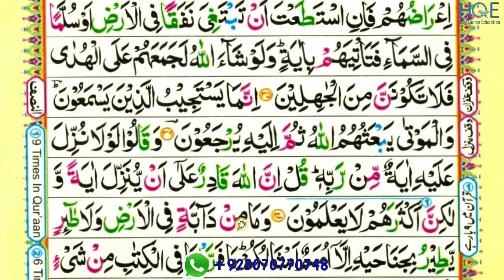surah Al-an'am ayat 35 to 37 part-12 / para 7 / reading word by word with tajweed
This video shows you how to easily read and learn surah Al-an'am ayat 35 to 37 part-12 word by word with tajweed

Queries solved

1) How to learn quran for beginners ?
2) surah Al-an'am reading  ayat 35 to 37 part-12  for beginners
3) surah Al-an'am reading  ayat 35 to 37 part-12 for beginners
4) learn Quran easily word by word
5) how to read Quran easily word by word ?
6) read Quran easily with teacher

surah-Al-an'am-part-12
surah-Al-an'am
surah-Al-an'am